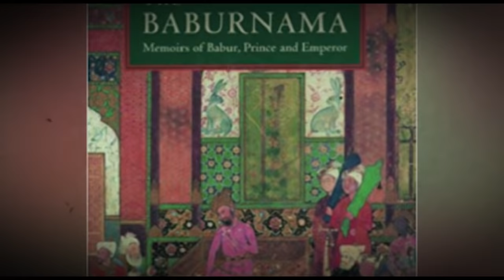Ayodhya case: Ram Janmabhoomi and Babri Masjid complete history in Babur's Voice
मेरा नाम है जहीर उद दीन मोहम्‍मद babur। वही babur जिसने 1526 में दिल्‍ली के सुल्‍तान इब्राहिम लोधी को हराकर भारत में मुगल सल्‍तनत की नींव रखी। मैंने अपने जीते जी कई जंगें लड़ीं...कत्‍ल ओ गारत का एक पूरा दौर देखा। मैं लुटेरा था और भारत सोने की चिडि़या। मेरे पास लड़ाके ज्‍यादा नहीं थे, पर जितने भी थे वो वफादार थे। मैंने हिंदुस्‍तान के तख्‍त पर बैठने का हसीन ख्‍वाब देखा था, जो पूरा भी हुआ। हिंदुस्‍तान से सैकड़ों किलोमीटर दूर काबुल के बाग ए बाबर में दफन मैं बाबर आज आपसे रू-ब-रू हूं, क्‍योंकि बाबरी पर कुछ इधर-उधर की बातें हो रही हैं।